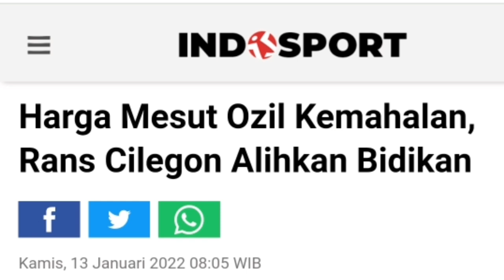Harga Mesut Ozil Kemahalan, Rans Cilegon Alihkan Bidikan